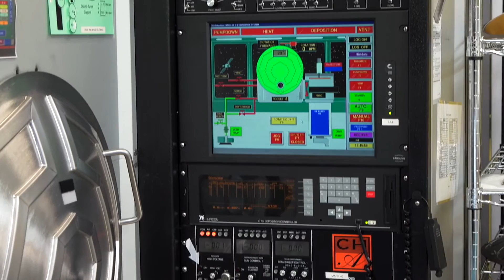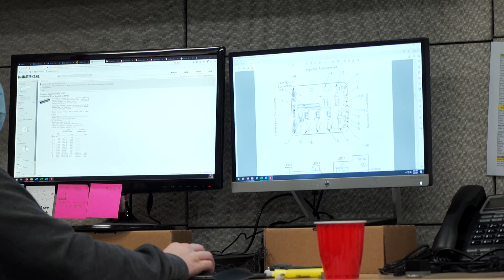OBI Celebrating Manufacturers 2021 – Rogue Valley Microdevices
Tour Rogue Valley Microdevices in Medford, OR as part of Oregon Business & Industry’s annual Celebrating Manufacturers event. See for yourself how manufacturing powers our economy and supports our local communities.